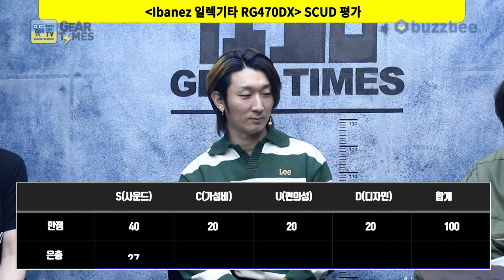[GearTimes 3912회] 아이바네즈 Ibanez 일렉기타 RG470DX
아이바네즈 Ibanez 일렉기타 RG470DX

0:00 오프닝
5:34 스펙(Spec)
7:43 사운드 테스트(Sound test)
14:53 시연 (Demo)
17:08 한줄평
18:03 점수